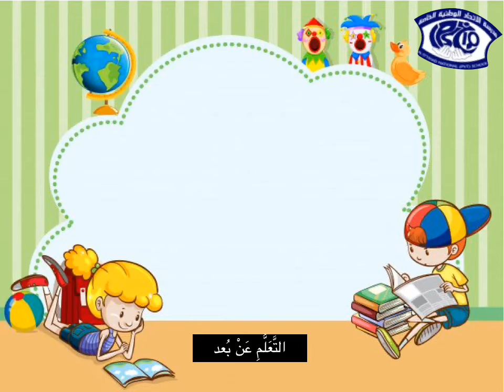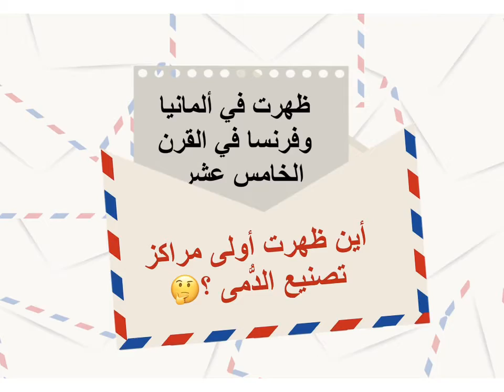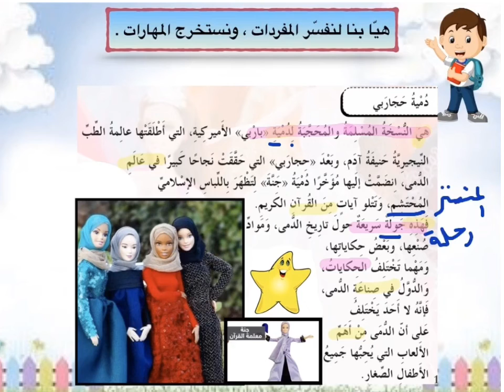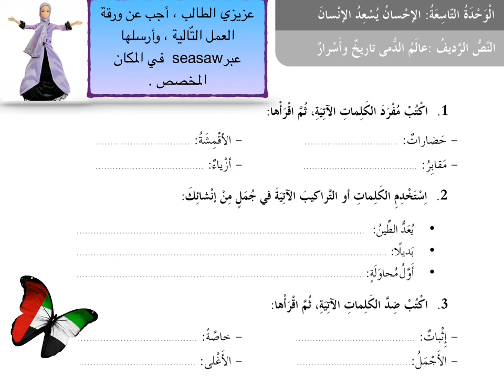Gr4-- Arabic --الحصة الثانية عالم الدُّمى